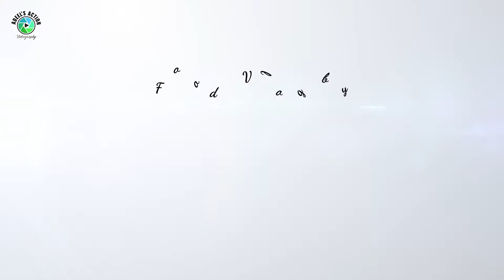Special Multani Kulfi | Energetic Limca Drink | New Flavours | Malir Halt Karachi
Hello Everyone,

This is our Review on Multani Ice Cream and Limca Soda.

Location: Malir Halt near Airport
Must try: Highly Recommended

Hit the 👍 LIKE button on this video,